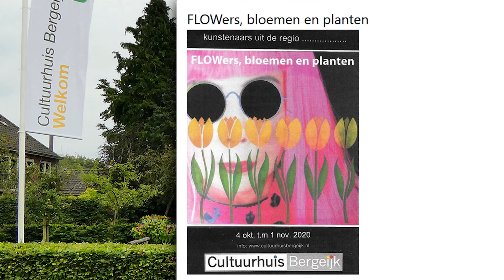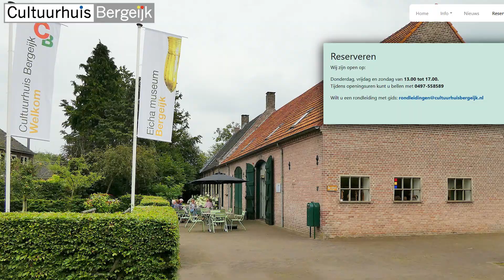Jean Franken tentoonstelling 2020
Eindelijk is het zover, dat het Cultuurhuis Bergeijk geopend is, en iedereen kennis kan maken met het werk van Jean Franken.
Deze wisseltentoonstelling is in vriendschappelijke samenwerking met het Kempenmuseum in Eersel